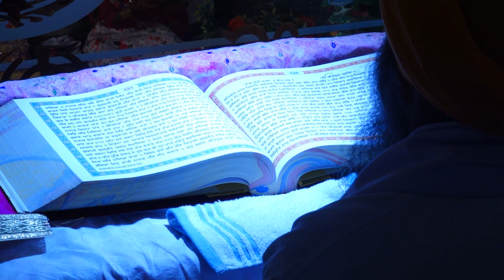SHARMA STUDIO KOTHI ROAD NAWANSHAHR MALKIT SINGH SADHAR weds LOVEPREET KAUR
Make your Day Special !!

we do home shoots Wedding Highlights films and cinematic video shoot which makes your day a memorable one.

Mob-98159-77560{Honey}